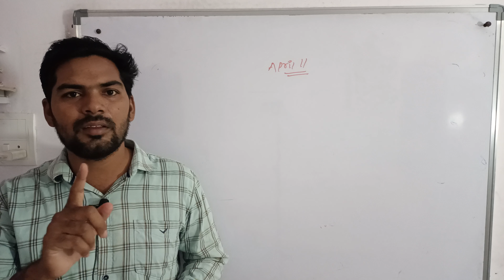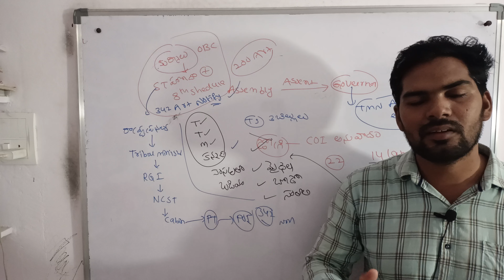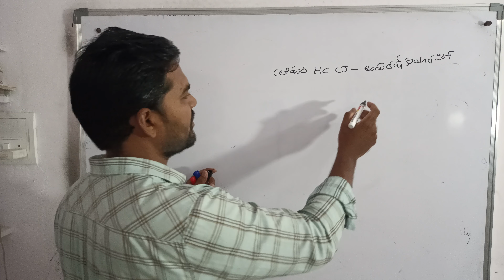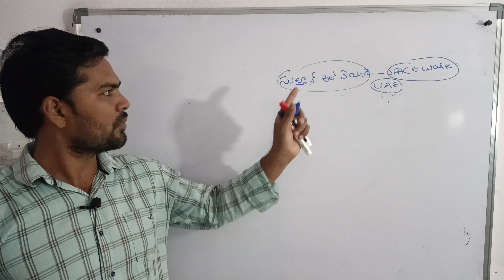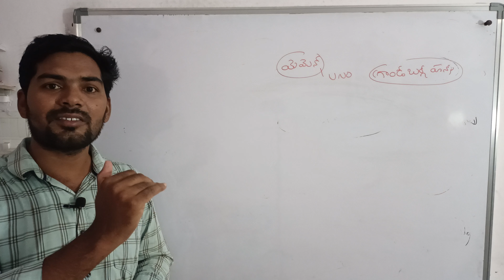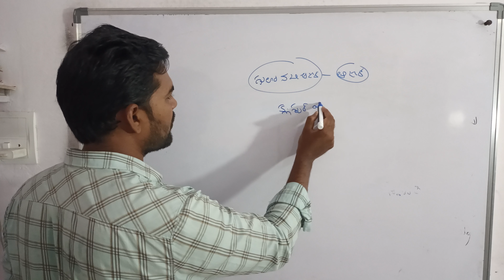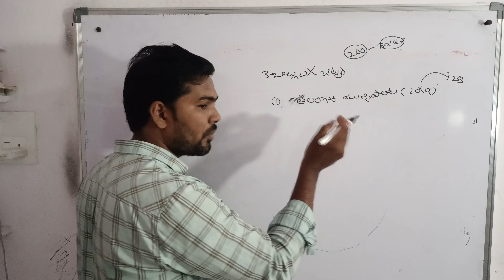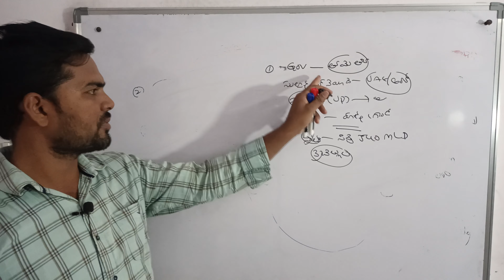||11 april 2023 daily current affairs ||yemen crisis ||Honey GS Classes